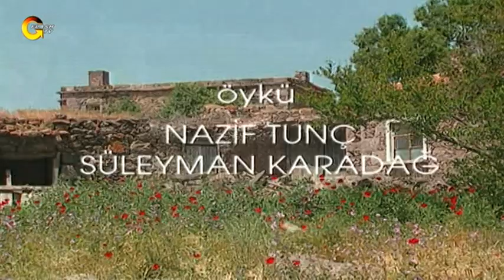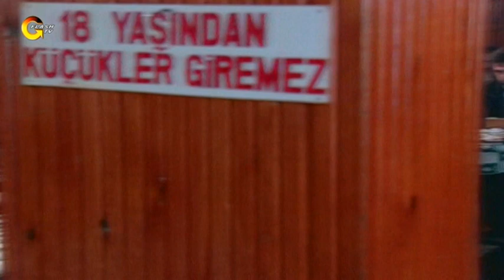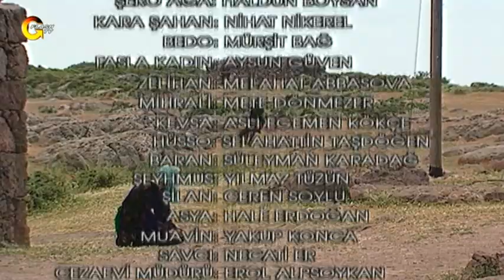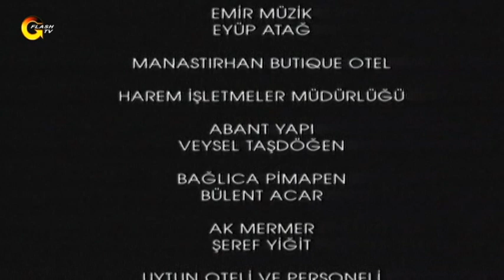BRİNDAR (Yaralı) | 2. Bölüm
Oyuncular: Ferhat Gündoğdu, İpek Tanrıyar,  Haldun Boysan, Aslı Egemen Kökçe
Senaryo: İlker Barış

Filmin Konusu:
BİR DOĞU GERCEGİDİR. INSANLARIN İNSANCA YASAMA HAKLARI HİÇ BİR GÜÇ TARAFINDAN ENGELLENMEYECEĞİ GİBİ,  O İNSANLARIN HÜRRİYET VE ÖZGÜRLÜĞÜNE DE DIŞ GÜÇ ENGELLEMESİ OLMADIĞI ZAMAN, HER İNSAN KENDİ HAK VE ÖZGÜRLÜK SINIRINA HİÇ BİR ZAMAN ÇIKMAZ. YÖRE, BÖLGE ETNİK GÖZETMEKSİZİN AYRIM YAPMAKSIZIN, KARDEŞCE YAŞAMAK TÜM İNSANLARIN ÖZLEMİDİR. BİR GÜN BU ÖZLEM BİTECEK…